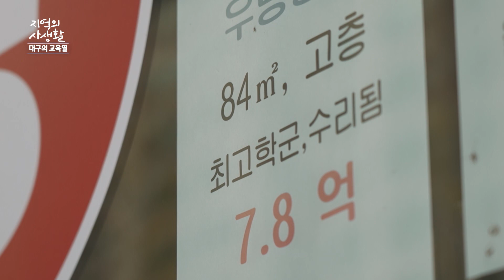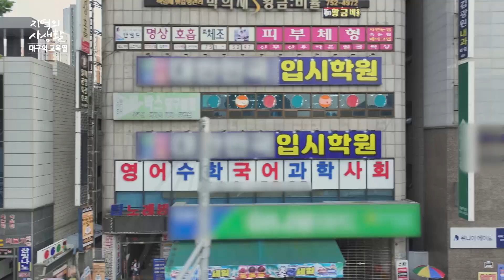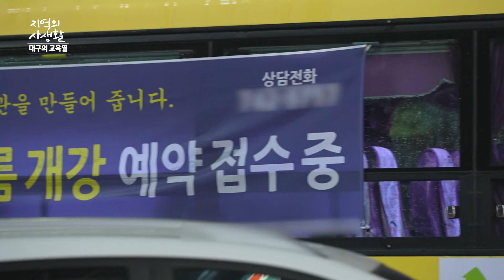[지역의 사생활] 대구 최고학군 수성구, 학군 따라가는 집 값 💸?! | KBS 230825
요즘 가장 핫🔥하다는 대구 수성구

서울 못지 않은 비싼 집 값의 이유가 무엇일까요?

최고학군 수성구의 집 값에 대해 파해쳐 봅시다 !